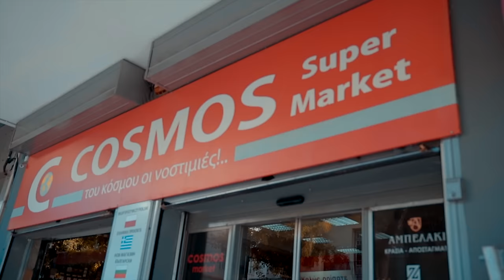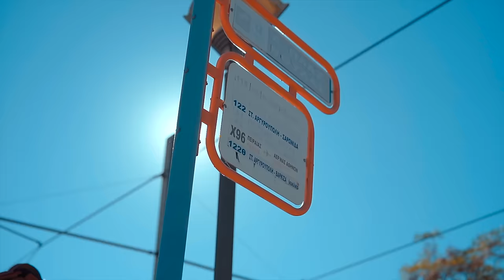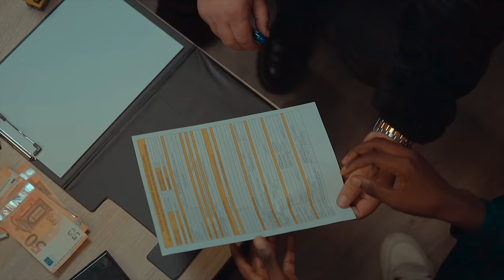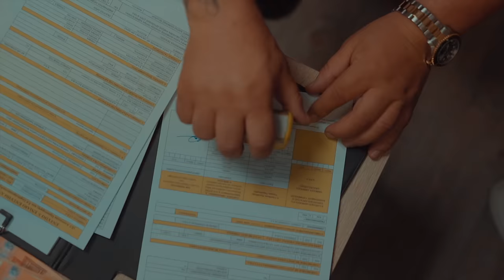Good_ kid Ambition official video clip 2024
Blowing like Rambo I don’t need ￼ interruption when I’m on my mission tap Game goes like soldier on a mission like ￼ competition Music is my patient yeah is my tradition of right decision melody is my avenue my soul transmission I’m on my mission to fool fill ambition ￼  ￼￼ moving like Metro I can’t stop without station vibe is amazing. How b***s is Mykonos  every time I’m on the Mike I’m on my grade Sence versus a different standing out if equivalent my new track is trouble like a broken  bubble that is unstable like we dancing on the cable

running into rhythms but some feeling unable busy finding balance like top on the table I know n***s playing dies dreaming like the able rhymes impress makes Soul feel stable. I can see broken hole  flexing acting like this table but I can tell I never wear clothes with no labels. That’s my level put the s**t under the table that is flavours I’m leaving in the city like a jungle no neighbour if lion running out of the jungle that is incredible yeah I love b**s with big booty like a bum bum i’m here to elevate Greek Rap, cause I’m able dont surprise when you see GK that’s my LOGO who can stop don’t even try n***s i ain’t stoppable am in Rap game blowing like a Rambo

Rambo blowing like Rambo woa am ￼ on this trap not turning back warriors is hard. ain’t no looking back ￼ i’m coming now then watching me I’m working now then listen me. I’m leaving now. They facing me if you don’t like track n***s switch i an,t  Rapping for you ￼￼ ￼ i’m dropping for those who want to hear i know they can hear from sunrise to Sunset we ￼
Never seat chasing dreams day and night giving our best come to win if you lose try hard you ain’t good enough I never fight what I can pay for that’s why am working for my nephew call? Ask if my watch is real I said of course my ex said I will die broke. I say f**k what she talk emotion ￼ poor feeling undeniable we all know if ￼ your heart start punching that is uncapable  calm my soul￼ whne i’m praying leave worries unable cause life is unstable like we dancing on the table ￼
cause life is unstable like we dancing on the table

running into rhythms but some feeling unable busy finding balance like top on the table I know n***s playing dies dreaming like the able rhymes impress makes Soul feel stable. I can see broken holes flexing acting like this table but I can tell I never wear clothes with no labels. That’s my level put the s**t under the table that is flavours I’m leaving in the city like a jungle no neighbour if lion running out of the jungle that is incredible yeah I love b**s with big booty like a bum bum i’m here to elevate Greek Rap, cause I’m able don’t  surprise when you see GK that’s my LOGO who can stop don’t even try n***s i ain’t stoppable am in Rap game blowing like a Rambo Rambo blowing like Rambo am in Rap game blowing like a Rambo